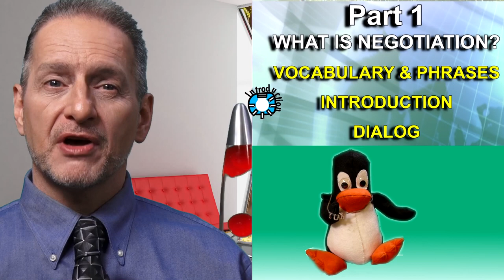Part 1 複習_何謂談判：What is Negotiation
2023 Negotiation General Education

    1 何謂談判：What is Negotiation
        1.1 What is Negotiation 談判基本詞彙 Vocabulary
        1.2 What is Negotiation 談判介紹 Introduction
        1.3 What is Negotiation 談判對話 Dialog

genEd 2023 neg 1 4 close